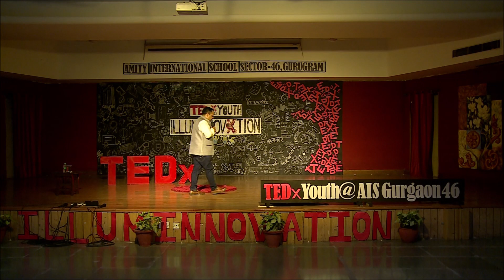Illuminnovation | Anurag Jain | TEDxYouth@AISGurgaon46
Anurag Jain co-founded Milk Basket, emphasizing the transformative power of innovation to
enhance people's lives. Entering a competitive hyper-grocery delivery market, Jain prioritized solving
identified problems over mimicking competitors. Milk Basket's success stemmed from pioneering
features like contactless, overnight, and no minimum order delivery. Jain concluded by challenging
the audience to reflect on their endeavors, asking, "What am I doing differently?" He passionately
urged listeners to pursue their dreams, emphasizing the importance of uniqueness in one's approach. Anurag Jain is the Co-Founder of Milkbasket, an online grocery delivery platform that is currently scaled to almost 8,000 SKUs in 5 cities. A civil engineer from NIT Kurukshetra with PG diploma from XLRI Jamshedpur, he has proudly served in Indian Army for six years, and has successfully handled various operations from demining activities to flood relief. He has also worked in Corporate companies like Spencers retail, Vishal Mega mart, Cinepolis India and Samsung electronics. This talk was given at a TEDx event using the TED conference format but independently organized by a local community.